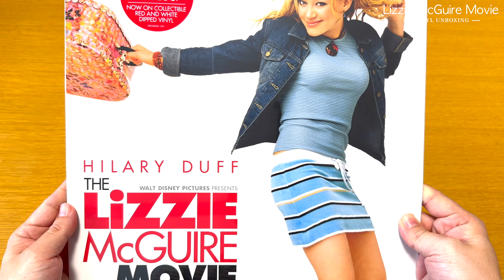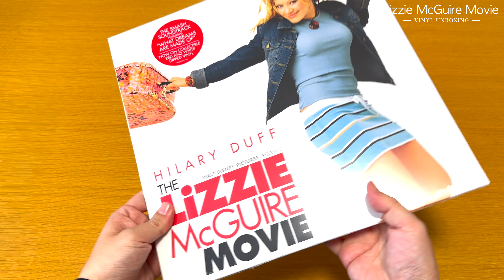【Lizzie McGuire Movie】Original Soundtrack Vinyl LP 【UNBOXING】【Hilary Duff】【リジー・マグワイア・ムービー】【開封動画】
Unboxing video of Lizzie McGuire Movie "Original Soundtrack Exclusive Limited Edition Red & White Split Colored Vinyl LP (Only 4000 Copies Pressed Worldwide)".